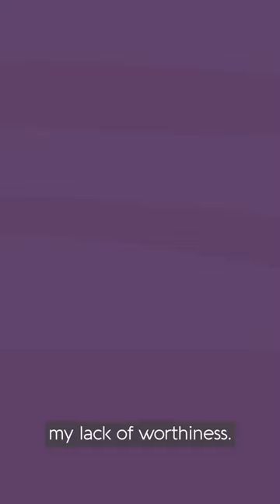How a CEO Navigates Self-Improvement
Discover how Megan Bowen, CEO of Refine Labs, approaches self-improvement and personal development strategies.